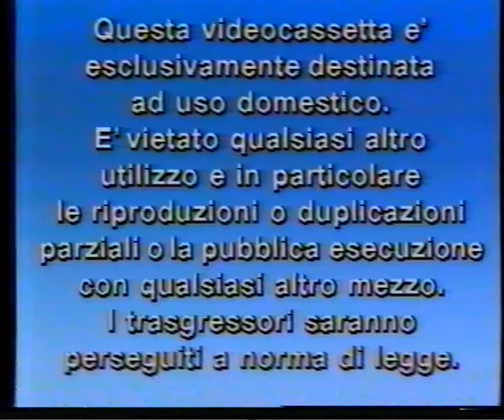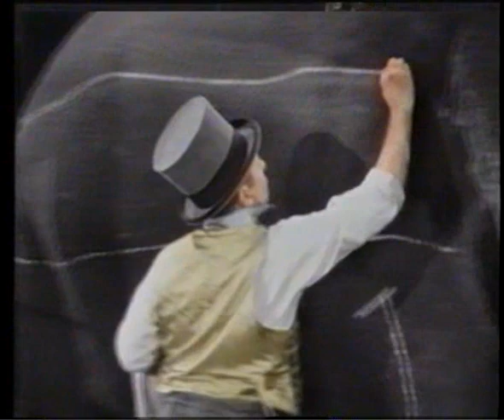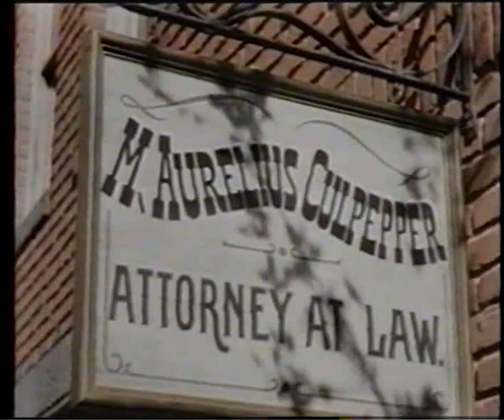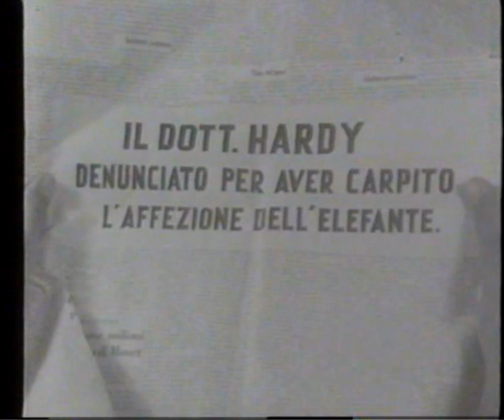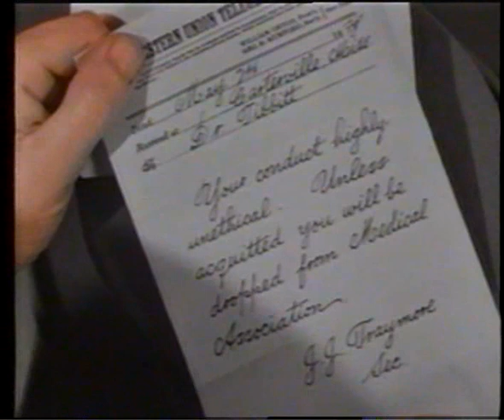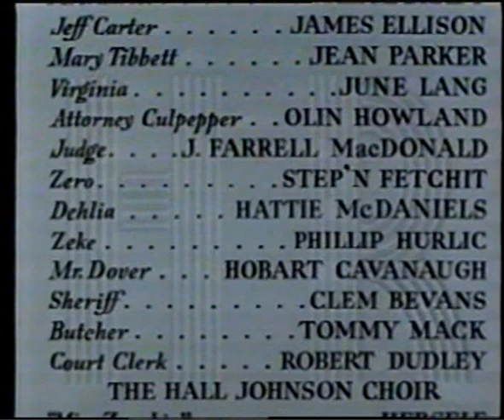Stanlio e Ollio Lungometraggio a colori Zenobia Ollio sposo mattacchione 1939